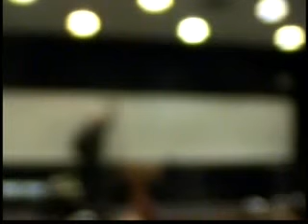Religious Diversity 10.16 Robert Eisenman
Robert Eisenman's course examines religious pluralism as a means of dealing with diversity.